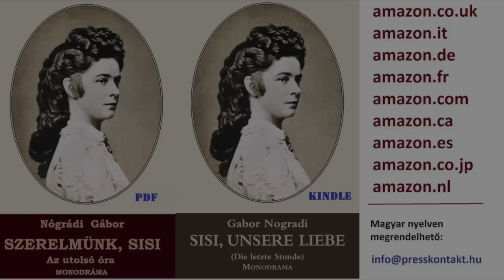Nógrádi Gábor: Szerelmünk, Sisi - Az utolsó óra (monodráma, hangoskönyv) Sisi: Pap Lujza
"Ez nem is az én arcom. „Hohó, madame! Ki maga? Hogy kerül ide? Csak nem akar megölni? Ah! Gyilkos! Gyilkos! Takarodjon a szobámból vagy hívom a személyzetet! Segítség!”
Nógrádi Gábor - Szerelmünk, Sisi - monodráma, hangoskönyv, irodalom felnőtteknek
Sisi: Pap Lujza, Domján Edit- és többszörös Közönségdíjas színésznő - Hevesi Sándor Színház, Zalaegerszeg
Nógrádi Gábor (1947-) magyar író, Janikovszky Éva és Életműdíjas. Elsősorban ifjúsági regényeket ír, de filmforgatókönyvek szerzőjeként (Sose halunk meg, Csocsó stb) illetve költőként és novellaíróként is ismert. Eddig körülbelül 40 könyvét adták ki mintegy 750-800 ezer példányban. A Móra Kiadó 2018-ban indította el életmű sorozatát. Megelőzni a jövőt című esszégyűjteménye a Kossuth Kiadónál jelent meg. Két fia és két unokája van.